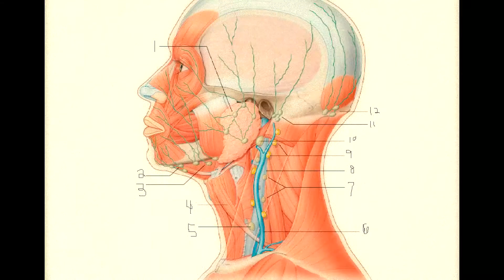Les 7 vies de Raymond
Vidéo produite par la Coalition Priorité Cancer au Québec à l'occasion de la 7e Conférence nationale pour vaincre le cancer.